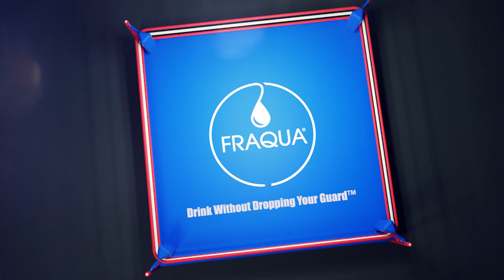Fraqua - Logo VT